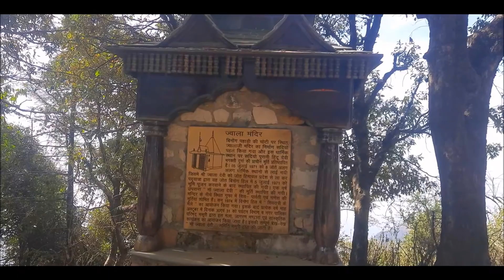Mussoorie Local Trek | LBSNAA | Company Garden | Rabbit Farm | Cloud End | Forest Trekking